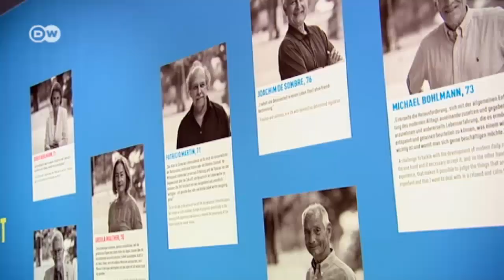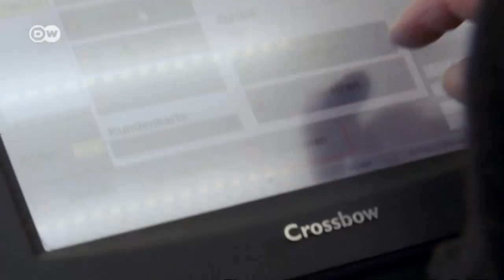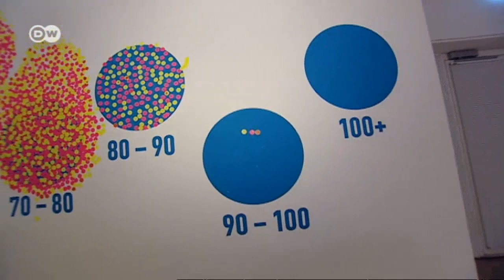The future is now - The working elderly | Made in Germany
Peter Korch is 75 and Gertrud Rosemann is 92 years old. He used to work in an ad agency, and she was a German teacher. These days they both work two days a week for an exhibition on ageing. The working elderly are an exception for the time being, but in the future they may well become the norm.